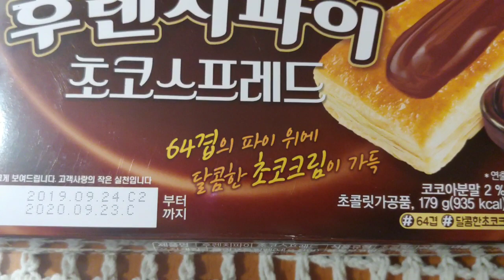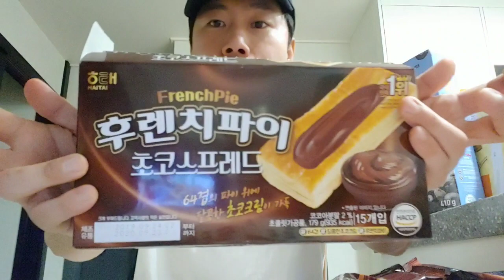존맛탱 신상과자! 해태 후렌치파이 초코스프레드